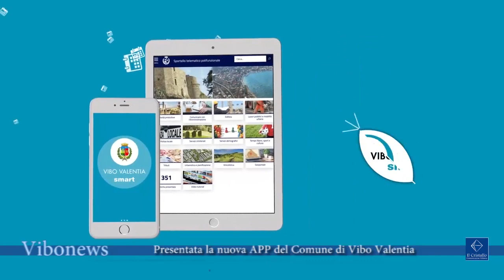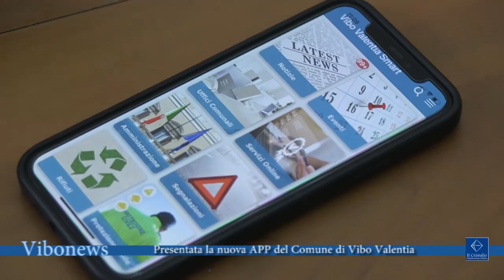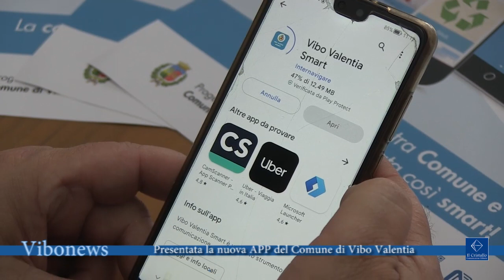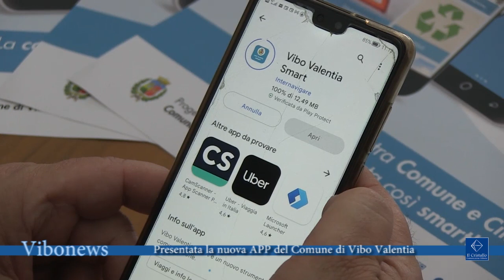Presentata la nuova APP del Comune di Vibo Valentia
Presentata la nuova APP del Comune di Vibo Valentia, uno strumento interattivo che permette di ottenere non solo notizie, ma anche fare documenti, pagare tributi, interagire con l'amministrazione.

Intervista Maria Limardo, sindaco Vibo Valentia
Michele Falduto, assessore all’innovazione tecnologica